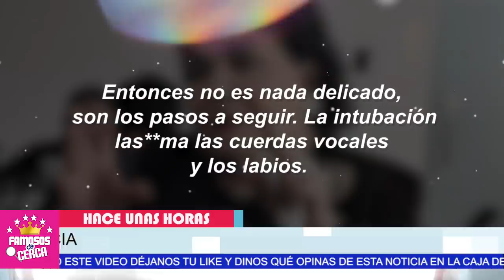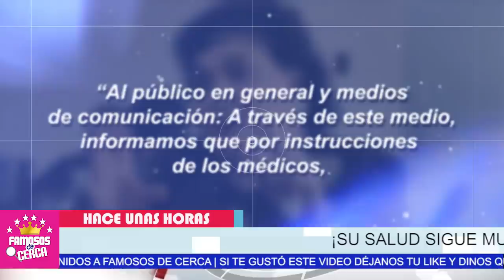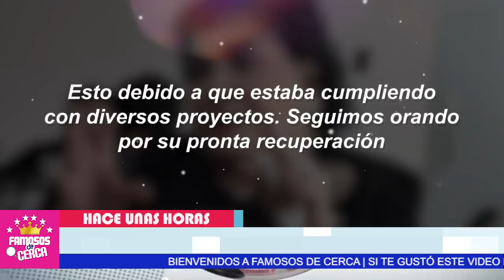🖤🎚️ 𝗥𝗢𝗠𝗣𝗘𝗡 𝗘𝗡 𝗟𝗟𝗔𝗡𝗧𝗢.. Familiares de Carmen Salinas / Medicos 𝗦𝗶𝗻 𝗔𝗟𝗧𝗘𝗥𝗡𝗔𝗧𝗜𝗩𝗔𝗦 🛑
REVELAN LAMENTABLE NOTICIA DE CARMEN SALINAS.

 BIENVENIDOS!!!
suelta la sopa
televisa
exclusivas
venga la alegria
tv azteca
polemica
chismes
Entertainment
farandula mexico